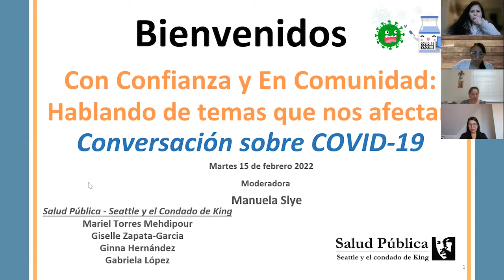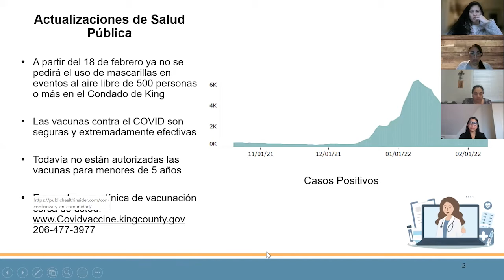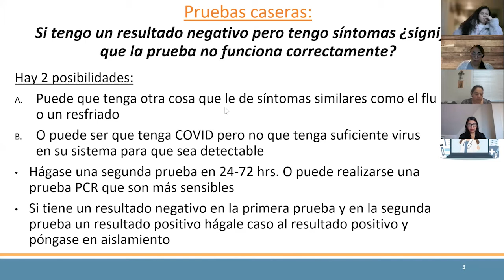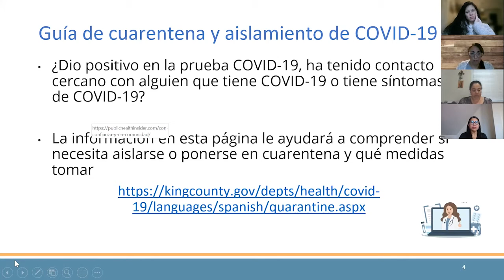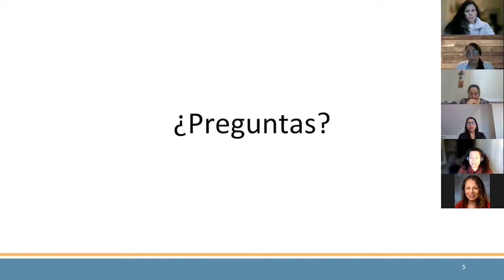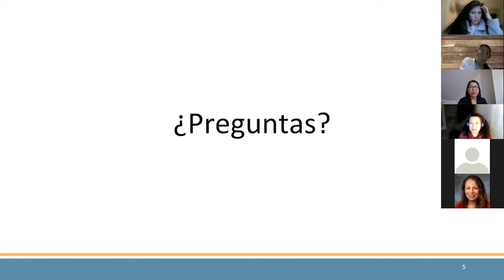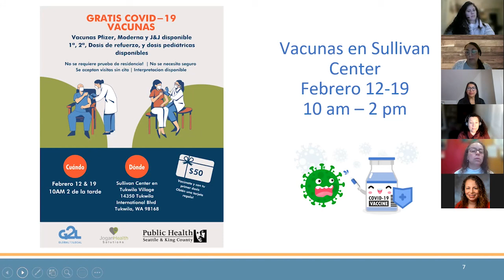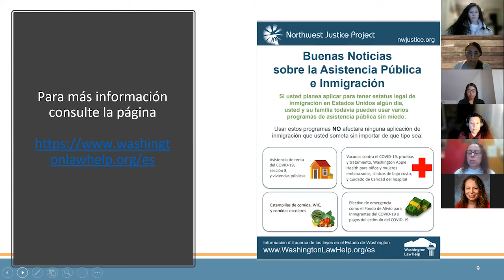Actualizaciones de Salud Pública de Seattle y el Condado de King: 15 de febrero de 2022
Mariel Tórres-Mehdipour, Oficial de Equidad - Oficina de Equidad y Asociaciones Comunitarias